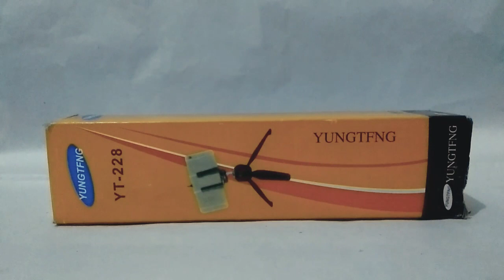In Camera Mobile Transitions| Tripod | YT-228 Model Tripod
This is my first mobile Transition clip
This video doesn't copyright